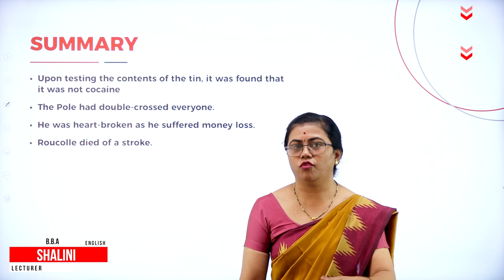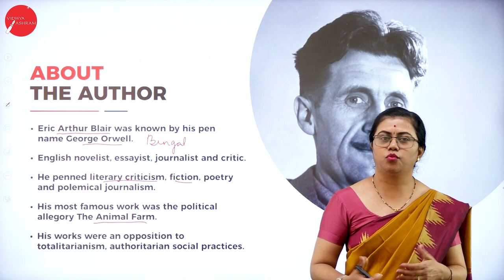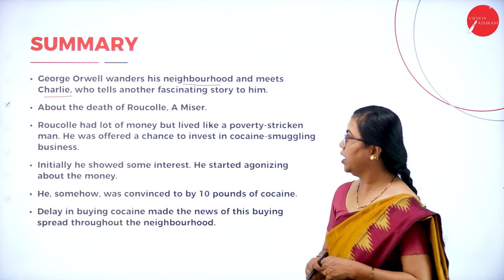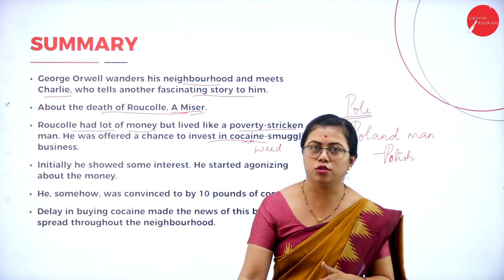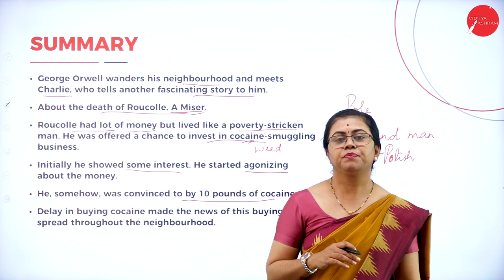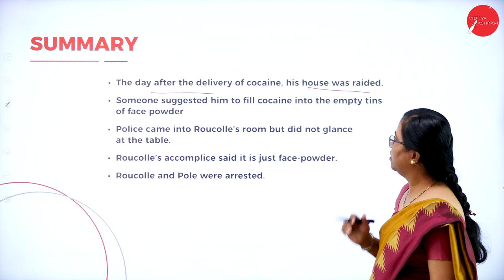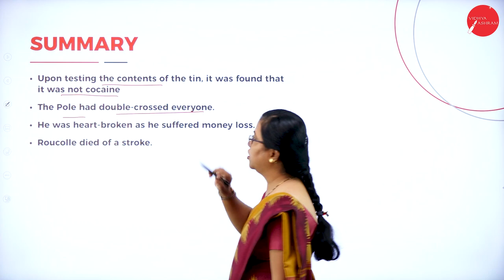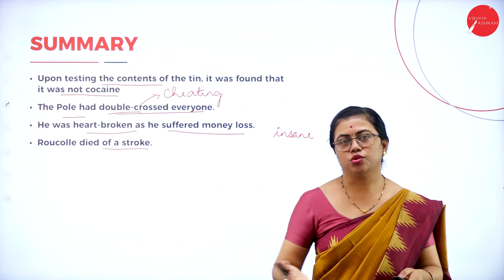DAY 15 | ENGLISH | I SEM | B.B.A | ROUCOLLE, THE MISER | L1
Course : B.B.A
Semester : I SEM
Subject : ENGLISH
Chapter Name : ROUCOLLE, THE MISER
Lecture : 1